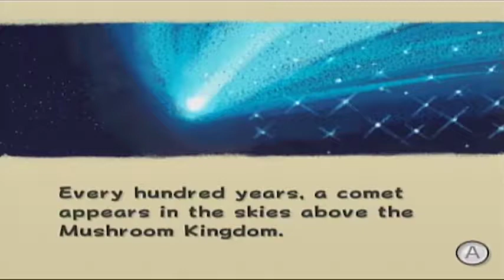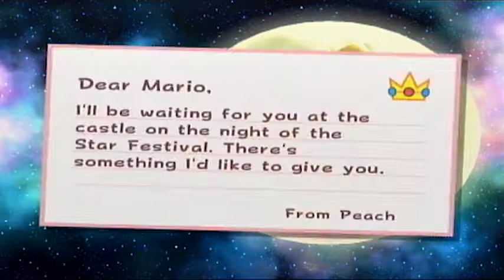Super Mario Galaxy - Episode 1: Darker Than Expected | SPG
Things turned morbid real fast

Hello and welcome to Super Platinum Gaming, a place where two friends document themselves saying very regrettable things and then upload them on the internet. Also we play video games I guess. If you enjoy train wrecks and terrible memes then you're in the right place. If not then maybe you still have a chance.